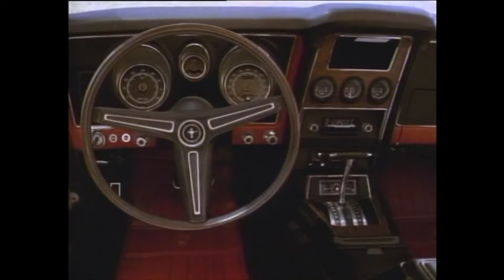Awesome 1971 Classic Ford LTD, Galaxie 500, Mustang Mach 1 Commercials You Need To See To Believe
Awesome 1971 Classic Car Commercials You Need To See To Believe in 1080p
Ford LTD, Galaxie 500, Mustang Mach 1

Our Recommended Product
Car Wipes

This channel is a labor of love.  Share it with friends,
(Think of it like buying me a coffee)
 Our Recommended Product
Car Wipes

Description of Ford Mustang taken from Wikipedia "The first-generation Ford Mustang was manufactured by the Ford Motor Company from April 1964 until 1973. The introduction of the Mustang created a new class of automobile known as the pony car. The Mustang’s styling, with its long hood and short deck, proved wildly popular and inspired a host of imitators.  It was initially introduced as a hardtop and convertible with the fastback version put on sale the following year. At the time of its introduction, the Mustang, sharing its underpinnings with the Falcon, was slotted into a compact car segment."